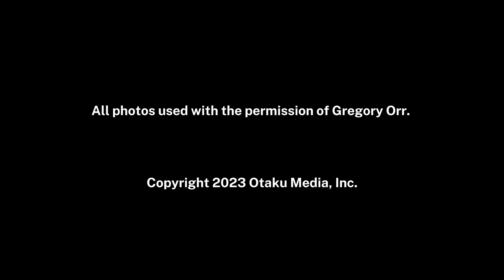THE LAST MOVIE MOGUL: Remembering Jack L Warner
Director Gregory Orr, step-grandson of legendary Warner Bros mogul Jack L. Warner joins the podcast to talk about the new updates to his documentary "Jack L. Warner: The Last Mogul." Originally released in 1993, this is a terrific documentary that focuses on the personal story of Jack L. Warner and his role in the founding and running of Warner Bros Studios.  Gregory Orr interviewed film historians and actors who worked with Jack, and his family members to give personal insights into the man and his work.  Little-seen home videos, photos, and clips from Jack's own scrapbooks bring a more intimate feel to this documentary.  And Gregory's own memories and stories add humanity to the man who stands as a mythical Hollywood figure.

Surprisingly, the full documentary never received a full DVD release in the United States back in 1993.  A cut-down of the documentary was included as an extra on a Casablanca DVD release in the early 2000s.  But now with the new additional footage and updates, plus the restored in HD images and interviews, director Gregory Orr's documentary is receiving a US DVD release for the first time.  Also available VIDEO ON DEMAND.

Clarification: I say this is a Blu-ray but it is actually a DVD only release.  However, it is a new HD version of the documentary.  The interviews have been uprezed to 4K and the photos and videos to HD whenever possible.  So the picture quality looks much better in this new version.

Purchase Links:

The DVD includes the following extras:
Jack L. Warner Testifies before HUAC - October 27, 1947 (8:35)
Filmmaker Interview with Gregory Orr - June 1, 2023 (17:22)
Launch of SS Benjamin Warner (last Liberty ship) - June 13, 1944 (1:34)

Video on Demand
No Extras.